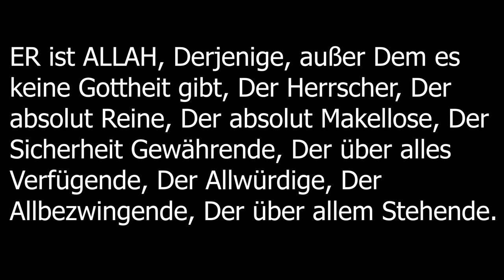Shaykh Abu Saliha | Khubta über den Namen Allahs ,,al-Hafiidh" (Der Bewahrer)